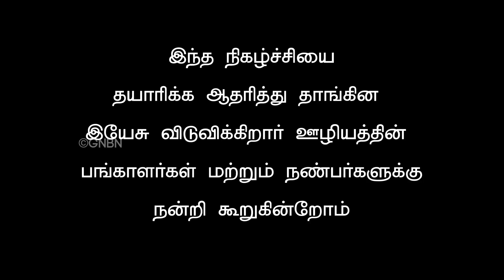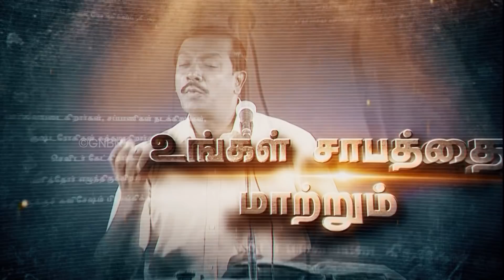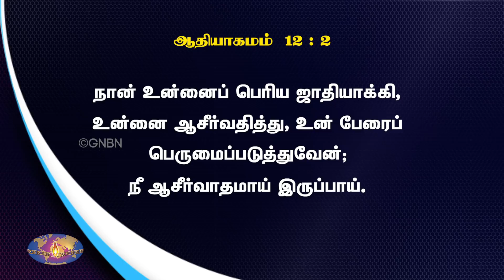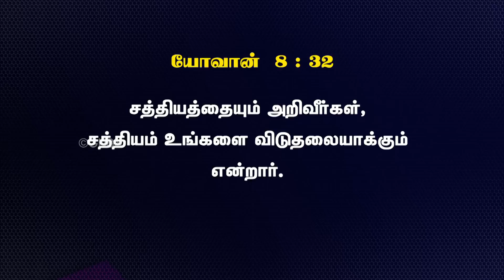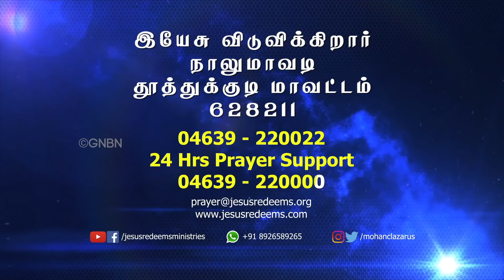சத்தியத்தினால் விடுதலை ! | Bro. Mohan C Lazarus | விடுதலையின் செய்தி